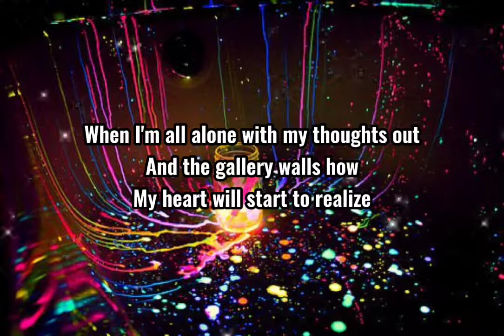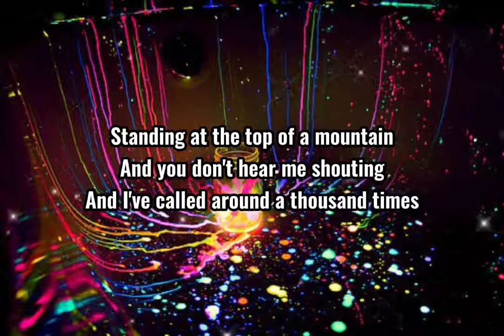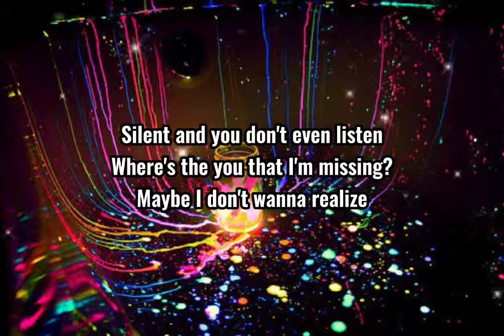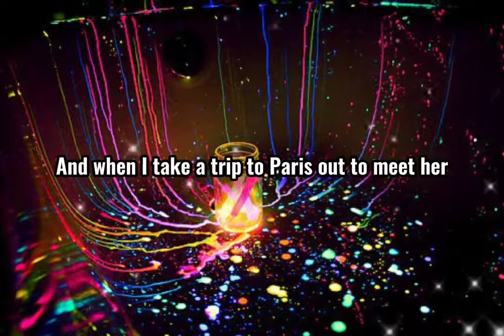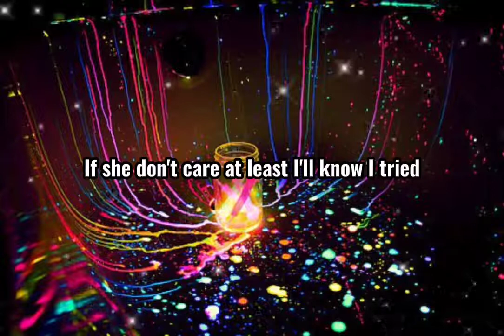Alfie Castley - Teenage Mona Lisa♬ (Lyrics)